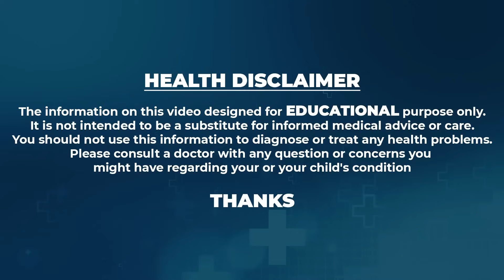Dr Movva Srinivas : షుగర్ ఉన్నవాళ్లు ఈ పండ్లు తింటే విషం తో సమానం || Dangerous Foods for Diabetes